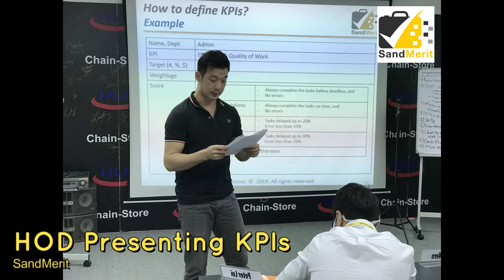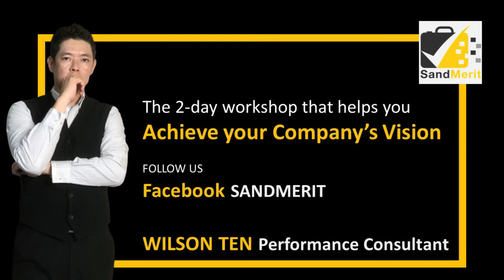SandMerit KPI Implementation for HLK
SandMerit KPI Workshop for one of the leading retail company in Malaysia

Alignment of KPI, to corporate goals.
Strategic roadmap to the company vision.
Leadership skills
Team building

At SandMerit, we believe that together we can create a better performance culture.